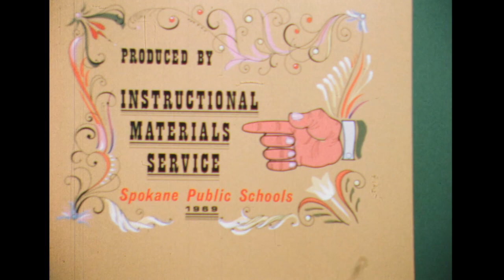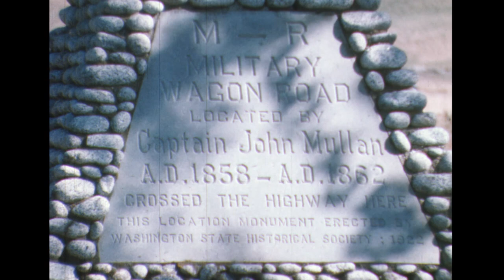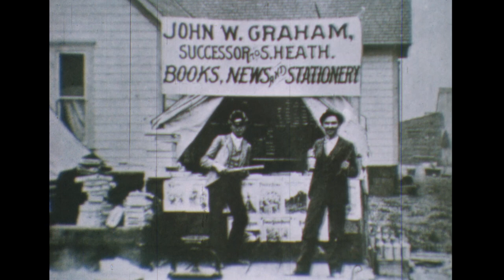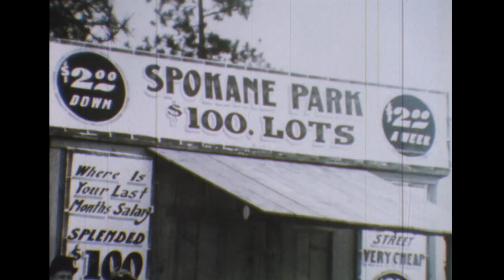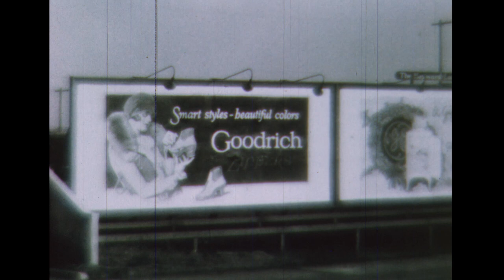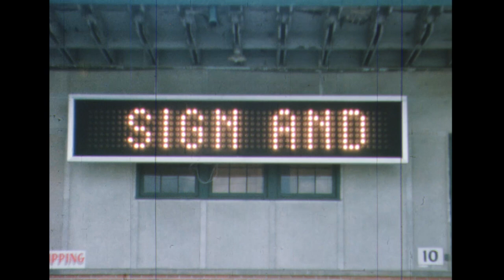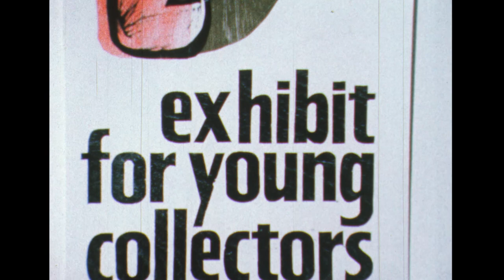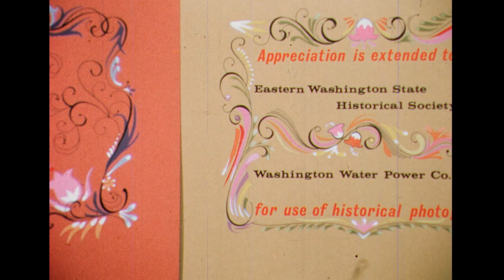Spokane: The First 100 Years (1969) a film by Robert L. Pryor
Lost for decades, the films of pioneering Spokane-area documentary filmmaker Robert L. Pryor have been rediscovered.

Beginning in the 1960s, Pryor created films about Chief Spokane Garry, the Nez Perce, the city of Spokane, Washington, the development of the Spokane and Columbia rivers, and recreation at Priest Lake, Idaho.

Pryor was born in Spokane in 1928 and raised in Cheney where he received his master's degree from Eastern Washington State College (now Eastern Washington University) in 1959. After a year of teaching in Oregon, he moved to Spokane and worked for Spokane Public Schools for thirty-two years. For twenty-three of those years he served as the district's Instructional Media Coordinator, a position that allowed him to screen thousands of educational films and teach himself the art of filmmaking. Pryor shot on Kodak Ektachrome film. Initially, his recollection was that his camera "was a 16mm Bell and Howell," but upon reflection he recalled it was actually a Bolex. “And,” he said, “I bought a good tripod with a fluid head so that it would be a smooth pan or tilt.” To assemble his films, Pryor used "a viewer and two hand-cranked reels."

"I decided to make films on Spokane," he said, "because of the lack in that area and feeling the pupils in SD81 need material on their city and its history." Students of Spokane Public Schools (District No. 81) and the public had the ability to enjoy Pryor's films for decades. However, when 16mm film projectors gave way to VHS and DVD players, Pryor's documentaries were effectively lost from view. Without a projector, no one could see Pryor's work until the Washington State University MASC (Manuscripts, Archives, and Special Collections) department digitized Pryor's Chief Spokane Garry film and posted it to YouTube in 2014. Since then, the documentary has attracted a couple hundred views, including a view by Eastern Washington University history professor Larry Cebula who commented: "Wow, I had no idea that this video existed!"

I saw Pryor's Chief Spokane Garry film on YouTube and wanted to know more about his filmmaking career. Pryor and I corresponded and he was kind enough to talk with me about his work in an interview available

With Pryor's permission, I had five of his documentary films digtized by Jeff Tillotson at Lightpress in Seattle in 2015. Pryor also agreed to allow me to post his films on YouTube. Tillotson’s explanation of film scanning and five of Pryor’s films are in this playlist

Pryor and I are still looking for a copy of his final film Nez Perce: Bring Us the Black Book. If you know where this film is, then please send me a note because we would love to borrow the film and have it copied at Lightpress.

During his career, Pryor produced films with his company Northwest Film Productions and with the Instructional Materials Service of Spokane Public Schools. He worked with film editor Robert. C. Horn of Crown Film Co., artist Patricia Christensen who worked in Pryor's Instructional Media department, narrator Stanley G. Witter Jr. of KREM TV and radio, photographer William J. Benish, and Alpha Cine Lab of Spokane. In his film titles, he acknowledged a veritable who's-who of Spokane: Eastern Washington State Historical Society, Spokane Public Library, Washington Water Power Company, KREM television, Lincoln First Federal Savings and Loan, Washington State Historical Society, E.T. Becher, John R. Rogers High School, and Northern Pacific Railroad.

Pryor's films should interest scholars because they tell the story of Washington and are a time capsule that show what the state looked like when he created his films. The documentaries should also interest film students because they are a sampler of 16mm filmmaking techniques: time lapse, slow motion, night photography, macro photography, sliding shots, and traditional title art.

I am grateful to Pryor for giving me the opportunity to see his films and excited to have his permission to share them with people interested in Spokane's history and the legacy of filmmaking in the northwest.

Lee O'Connor